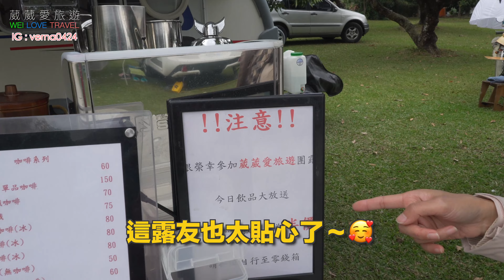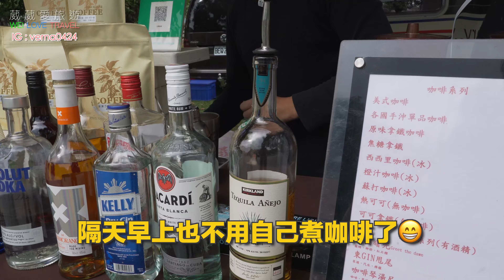跟著我們團露去｜露友太有才美食美酒全都包｜草屯大衛營超舒服【葳葳愛旅遊】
這次的社團團露我們選在為草屯的大衛營露營農場，空間夠大還能讓露營車上草皮，除此之外還有露友提供美食美酒，這麼棒的活動想參加嗎？那就趕快加入我們的LINE社群『露營車旅遊趣』喔！我們會不定時舉辦團露～～

PS.這次有
@FeastGlampingLinLife 饗林生活
 一起來參與我們的活動，大家也可以關注他們喔！
想知道割包在哪販售，可以加入他的LINE群組追蹤喔！

冬天露營必備取暖小物【WARMBOND】BondStove MINI 小火爐，除了雪白外型超吸睛，小巧可愛清理超方便，也可以當作煮水或煮食的爐具使用，這麼好用的東西上哪找？
這次葳葳特地幫大家爭取到20%的優惠折扣！
訂購連結在這裡喔～
出國SIM卡首選『威訊』的Esim卡，訊號非常好之外，也有多種流量及天數可以選擇，真的是對我們種網路重度使用者幫助非常大，有需要的朋友可以透過以下連結訂購，輸入優惠折扣代碼『weiwei2023』會有折扣喔！！希望能幫助到大家～～
經營YT必備軟體
Tubebuddy-
使用我的連結註冊 Personal 或 Unlimited 一年方案，都能額外獲得 2 個月免費使用時間喔！
想知道美魔女葳葳如何維持年輕體態，千萬不能錯過：
拍攝器材：
相機-SONY a6400、Insta360
鏡頭-SONY 16-50mm   18-105mm/F4   15mm/F1.4
麥克風-RODE VMICRO全向性機頂麥克風、HOLLYLAND LARK150
穩定器：DJI RONIN-SC
空拍機：DJI Mini2
章節
0:00 開始